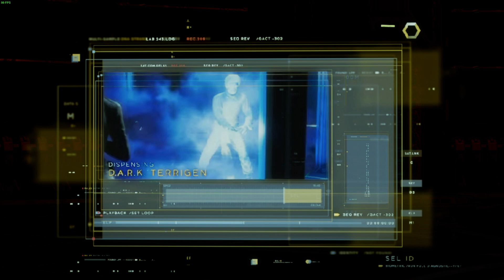GTX 1650 + i5 9th gen || Marvel's Avengers || All Settings | 1080p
Lenovo legion y540 Undervolt  -1.50v

00:00 - 05:19 Low Settings
05:19 - 09:08 Medium Settings
09:08 - 16:40 High Settings
16:40 - 21:55 Very high
Specs:-
i5 9300h
GTX 1650
8 GB Ram